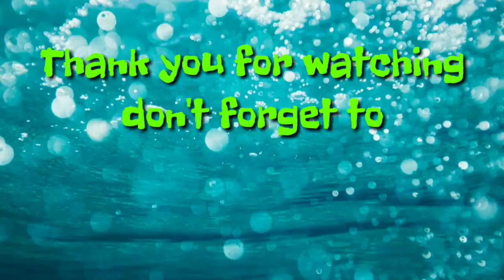ULTRAMAN ORB, BELIAL & GOMORA GREAT TEAM | ULTRAMAN LEGEND HERO GAME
This time, the Ultraman Legend Hero video, I made a request from my subscriber to use his favorite Hero, Ultraman, orb, Belial and Gomora , hopefully entertained for friends who want to play this game, please download the Play Store called Ultraman Legend Hero

Support RAYHAN RIZKY 05 channel by SUBSCRIBE, LIKE, COMMAND, SHARE & activate the notification so that friends do not miss the latest videos from my channel .. Free no harm Press the SUBSCRIBE button ..
Enjoooyy ...

Record: Vivo V19
Edit. : Kine Master
Thumbnail: PicsArt